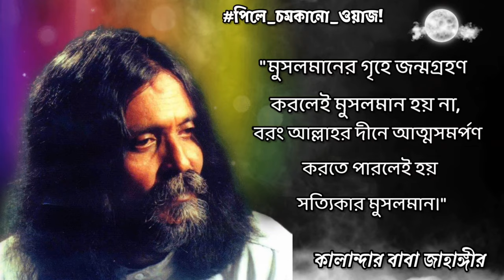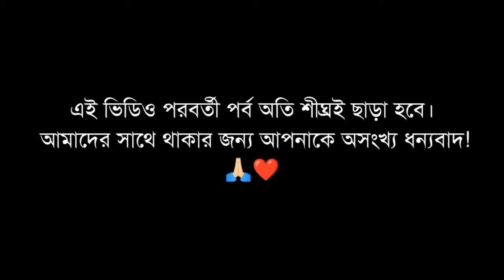ফকিরির গোপন কথা। পর্ব_৪০ পিলে_চমকানো_ওয়াজ! কালান্দার বাবা জাহাঙ্গীর ❤️